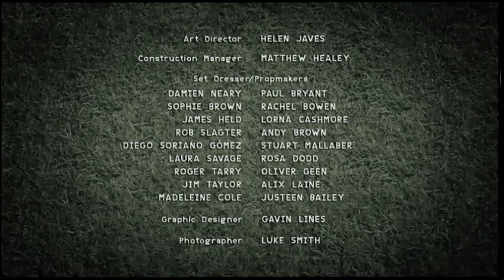shaun the sheep the shadow play